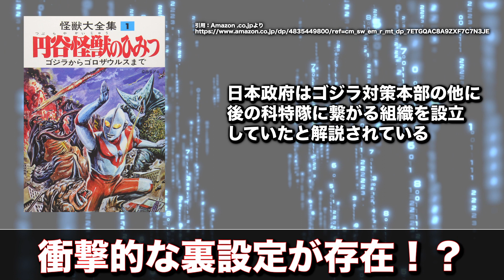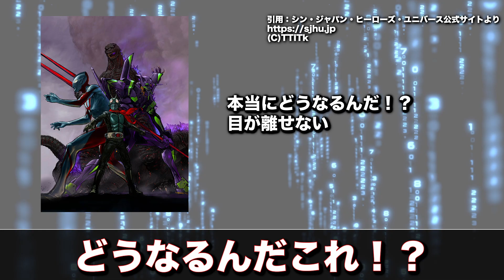シン・ウルトラマンとシン・ゴジラは同じ世界の物語になる！？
考察しました。

※動画内の画像は全て引用です

(C)2021「シン・ウルトラマン」製作委員会　(C)円谷プロ
(C)2016 TOHO CO.,LTD.
『シン・ジャパン・ヒーローズ・ユニバース』(C)TTITk